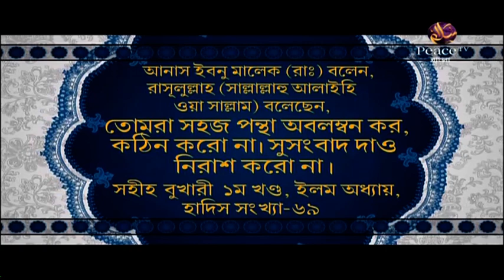১৩৭. আসুন কুরআন দিয়ে জীবন গড়ি। শাইখ আব্দুর রাহমান মাদানী। পিস টিভি বাংলা